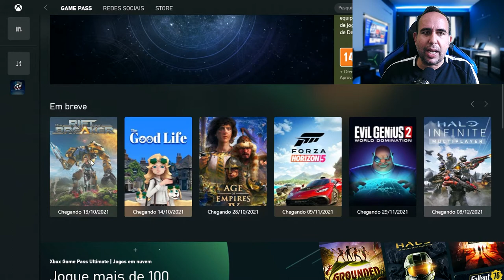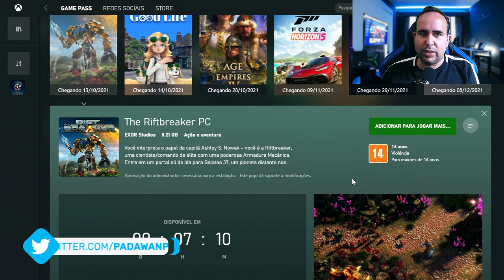DESTINY 2 GRÁTIS - X-CLOUD (Game Pass Ultimate)